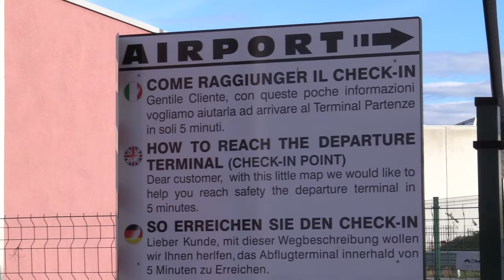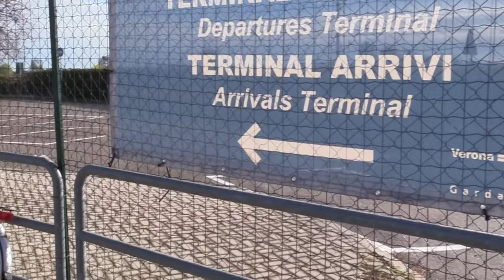AEROPARKVERONA a piedi dal parcheggio all’aeroporto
Siamo il parcheggio più vicino al terminal partenze dell'aereoporto di Verona